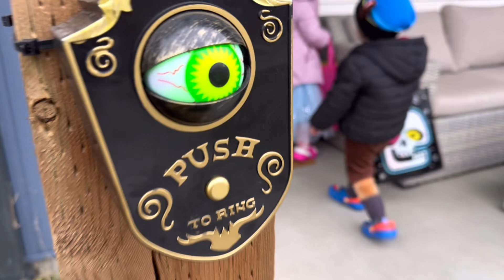Halloween 👻 2024 (Trick or Treat)